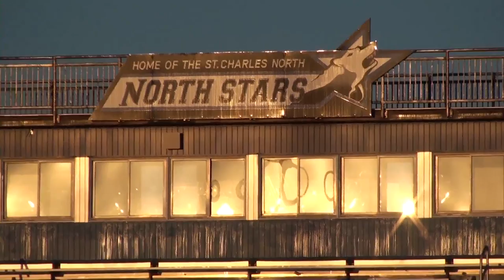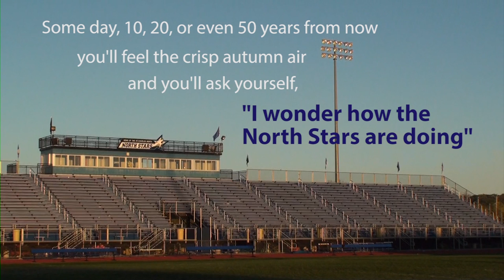St. Charles North 2013 Banquet Closing Sequence